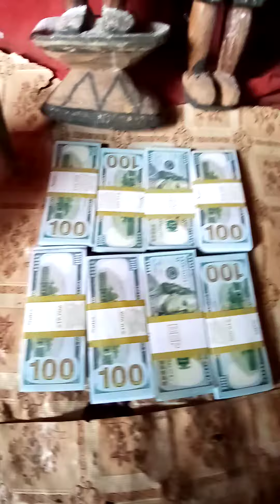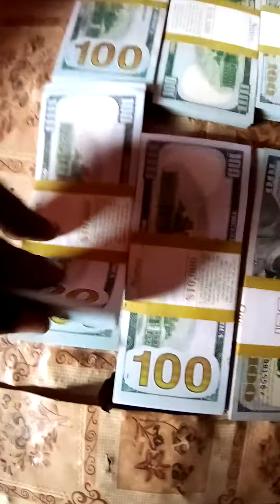follow the instructions of NANA ADURO 1 IN GHANA who makes people dream to come true no matter